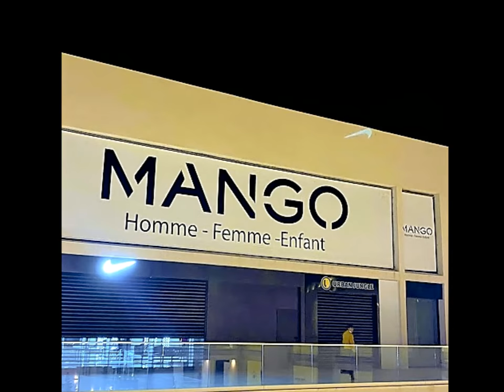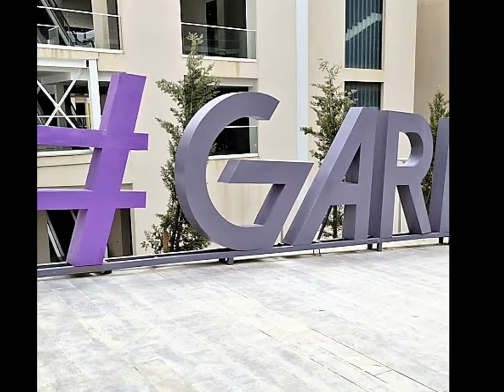👍😍CHERAGA GARDEN CITY IN ALGIERS 👍😍